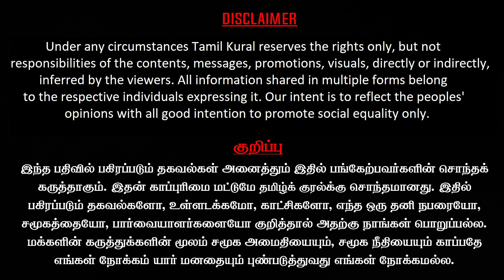Forged RN Ravi should Resign| Recall Tamilnadu Governor | Singarayar takes on RN Ravi Interventions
Singarayar Latest Interview about demanding RN Ravi to be recalled or Resign RN Ravi. Singarayar is deputy general secretary of Dravida Iyakka Tamilar Peravai headed by Suba Vee. Suba Veerapandian and DMK Thousand light MLA Dr Ezhilan Naganathan took part in the Protest demanding Resignation or Recall of RN Ravi organized by Dravida Iyakka Tamilar Peravai. MK Stalin and DMK represented a letter to President Draupadi Murmu signed by 58 DMK MLAs to recall the governor RN Ravi for his Intimidation in everything.